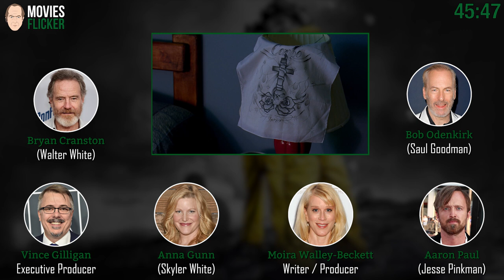Breaking Bad With Commentary Season 3 Episode 5 - Más | w/Walt, Jesse, Skyler & Saul Goodman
Breaking Bad With Commentary
🎥Season 3 Episode 5 - Más
📢Commentators: Vince Gilligan, Bryan Cranston, Aaron Paul, Anna Gunn, Bob Odenkirk, Moira Walley-Beckett
⭐Starring: Bryan Cranston, Anna Gunn, Aaron Paul, Dean Norris, Betsy Brandt, RJ Mitte,...